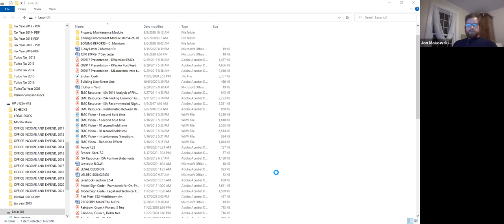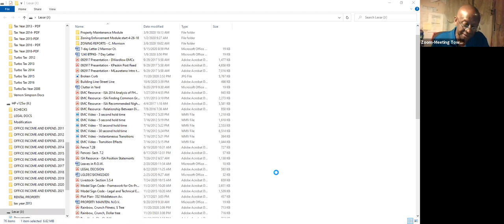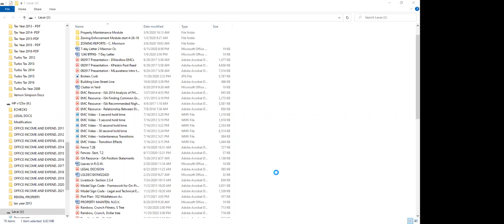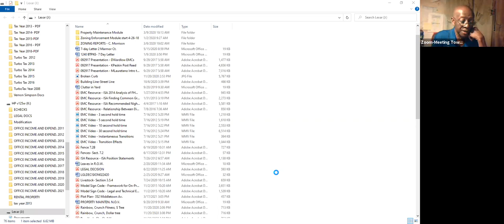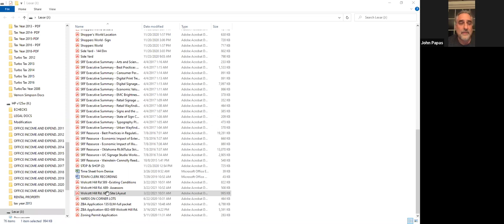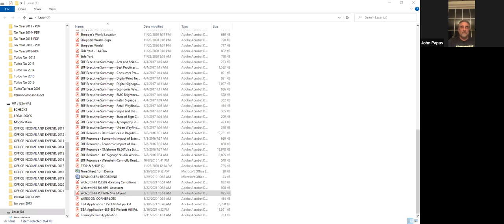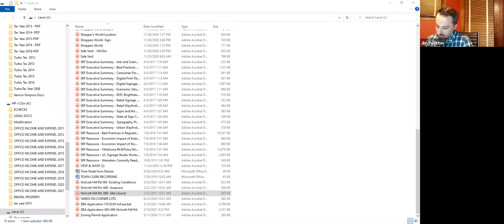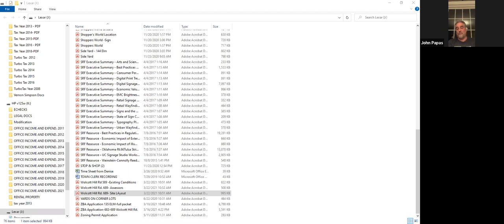Zoning Board of Appeals Meeting - March -22 - 2021